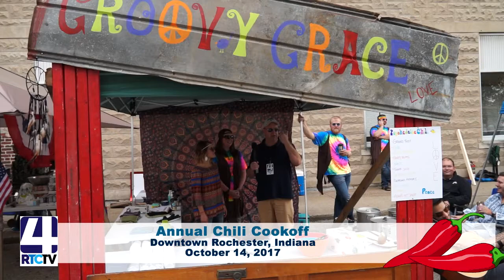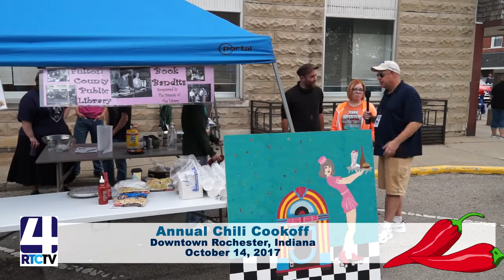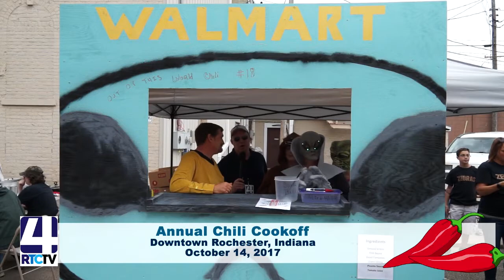CE 2017 Chili Cookoff